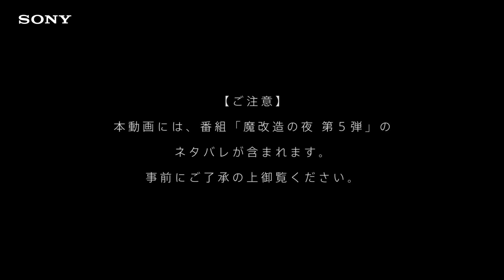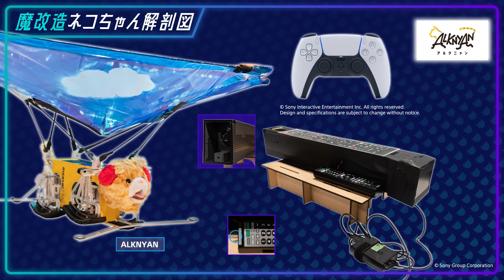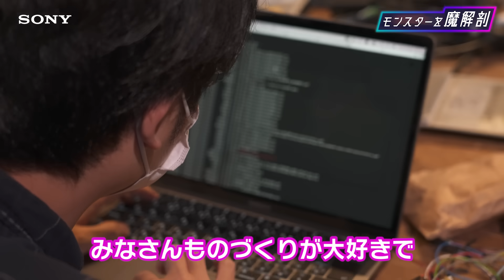ソニーが「魔改造の夜」参戦！ 魔解剖クロストーク【モンスター編】| ソニー公式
超一流のエンジニアたちが極限のアイデアとテクニックを競う技術開発エンタメ番組「魔改造の夜」。ソニーは「Sニー」チームとして番組内で熱戦を繰り広げました。
本動画では、彼らがどうこの難題に取り組んできたか、参加者のクロストークを通じて「モンスター」と「カルチャー編」の２つの切り口から”魔解剖”します。

今回の魔改造の夜のお題は・・・
「ネコちゃんのおもちゃ」を6m落下させたのち25m走らせてタイムを競う「ネコちゃん落下25m走」
「電気ケトル」の湯を沸かす機能を拡張させて動力を生み綱引きを行うという「電気ケトル綱引き」

歩くことしか想定されていないネコちゃんをどのように走らせるのか。落下しても壊れず、正しい方向に走らせるにはどうするればいいのか。限られた水量の電気ケトルから、どのような仕組みで動力を作り出すのかなど、難易度の高いお題に取り組んだSニーチーム。

【モンスター編】では、モンスターの解剖図を用いながらSニーチームのこだわりを解説します！
※本動画には、番組「魔解像の夜 第５弾」のネタバレを含みます。事前にご了承の上ご覧ください。

▼ソニーが「魔改造の夜」参戦！ 魔解剖クロストーク【カルチャー編】